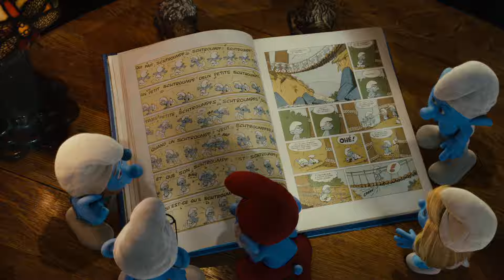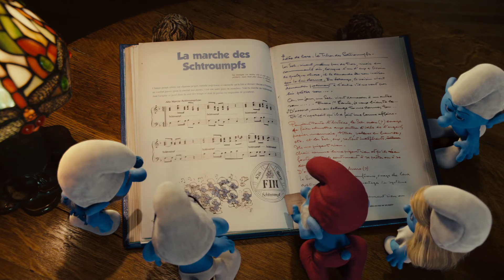The Smurfs - Papa Smurf's Sacrifice | Fandango Family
The Smurfs - Papa Smurf's Sacrifice: The Smurfs discover their history and how to invoke the power of the blue moon. Then, Gargamel (Hank Azaria) captures Papa (Jonathan Winters) while the others make a quick getaway.

FILM DESCRIPTION:
Evil wizard Gargamel (Hank Azaria) has plagued the happy, peaceful Smurfs for a very long time. Finally, he succeeds in chasing the little blue people from their village and through a magic portal -- which transports them to Manhattan and into the life of ad executive Patrick Winslow (Neil Patrick Harris). Only three apples high and lost in the Big Apple, the Smurfs (Jonathan Winters, Alan Cumming, Katy Perry) must find a way back to their world before Gargamel tracks them down.

CREDITS:
Cast: Alan Cumming, Hank Azaria, Jonathan Winters, Katy Perry